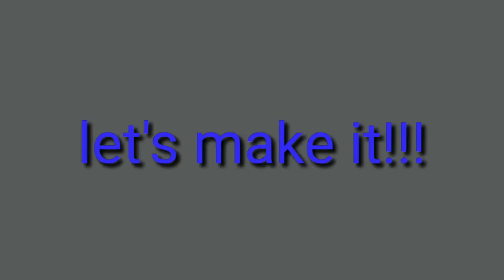How to make bamboo compass at home easy.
Hello friends,
Welcome on my next video .This channel will provide technological knowledge.please subscribe my channel for more intresting videos .please give the rating for my videos it help to know your satisfaction on my videos.please keep sopporting keep loving,keep tuning.

today i have try to make compass at home!!